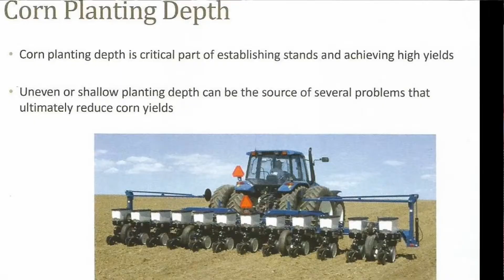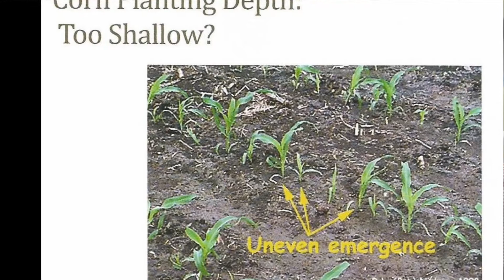Planting depth and emergence test results unveiled at Seed Consultants Winter Meetings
This month, Seed Consultants is hosting Winter Meetings all across Ohio to go over results from 2017 test plots and to discuss viable options for a successful 2018. Mike Early is one of the presenters for these meetings and he is unveiling results from Planting depth and emergence studies. The Ohio Ag Net's Ty Higgins has more.